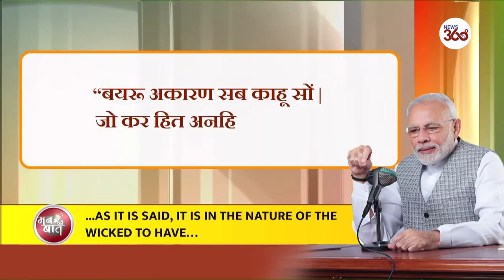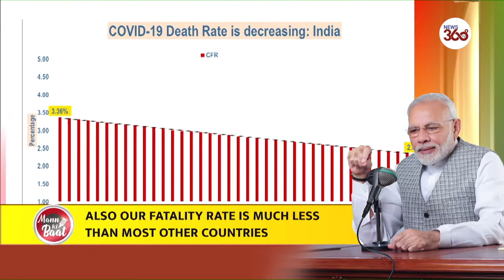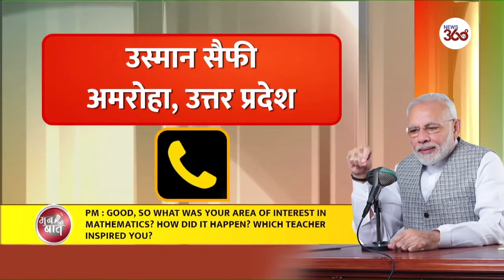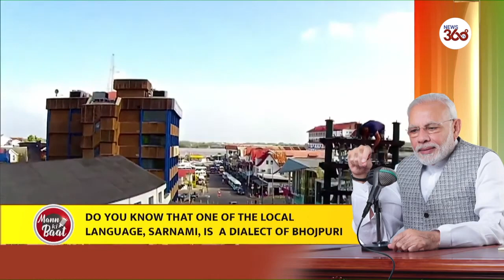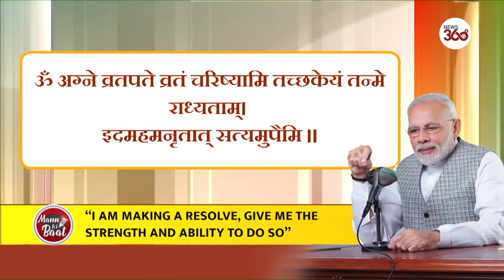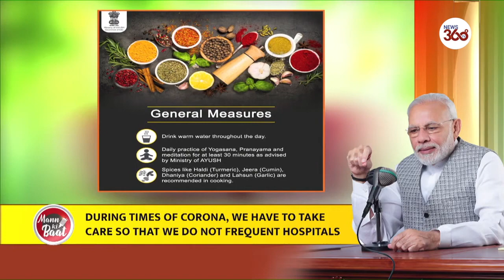PM Modi Focuses On Kargil Vijay Divas, COVID-19 & Independence Day | Mann Ki Baat - News 360 Tv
PM Modi Focuses On Kargil Vijay Divas, COVID-19 & Independence Day | Mann Ki Baat